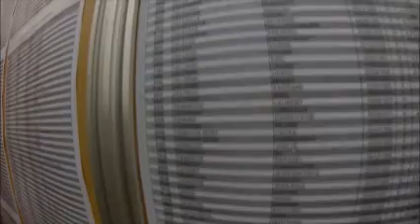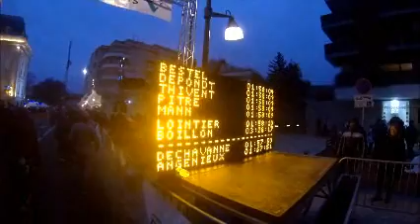beaujolais nouveau mail